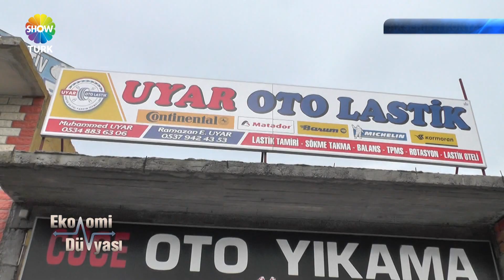UYAR OTO LASTİK VE YOL YARDIM HİZMETLERİ - SHOWTÜRK EKONOMİ DÜNYASI